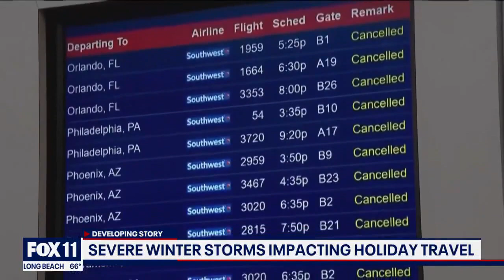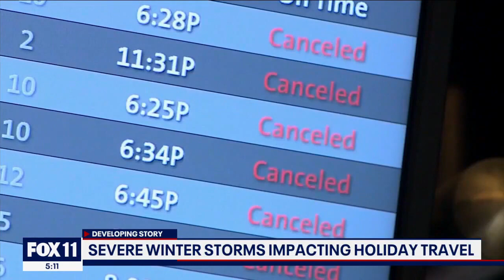Winter storm impacts holiday travel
If you're heading to the airport, expect some delays as a winter storm hits parts of the US.